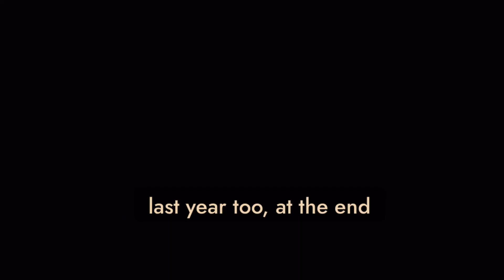Jeff Goodman FINALLY Backs Down from TRADING Jaylen Brown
Jeff Goodman finally walks back his trade Jaylen Brown take from last season.